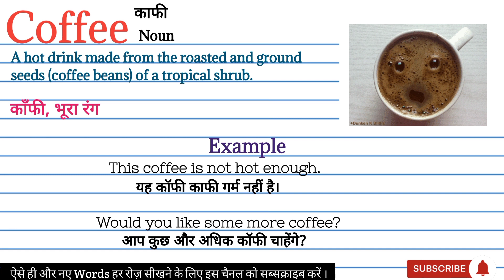Coffee meaning in Hindi | Coffee का मतलब हिंदी में क्या होता है | Word meaning in Hindi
Coffee ka matlab kya hota hai
explained Coffee in Hindi
Coffee meaning
what is Coffee meaning
Coffee का हिंदी अर्थ